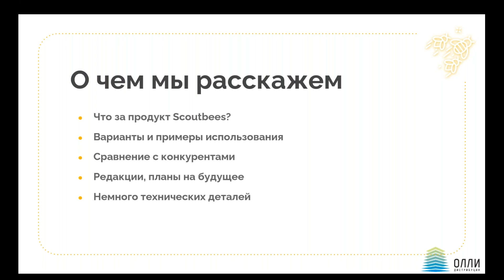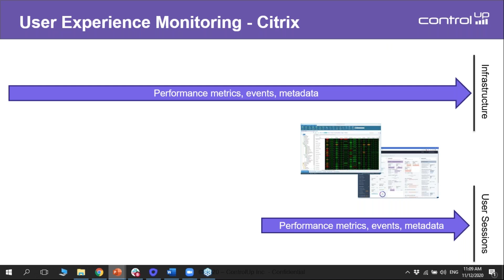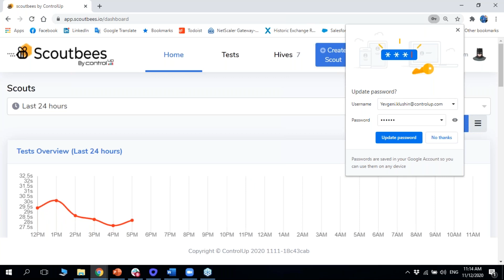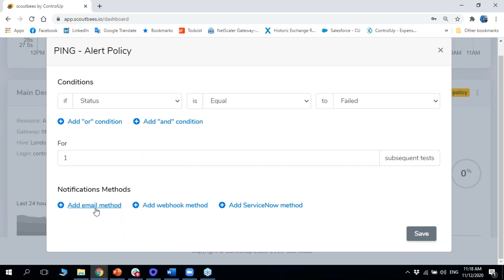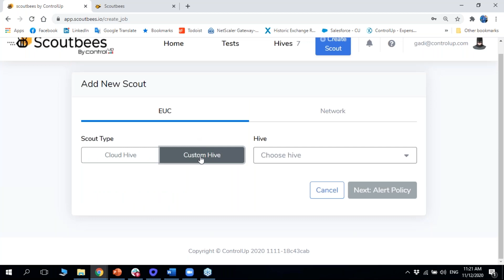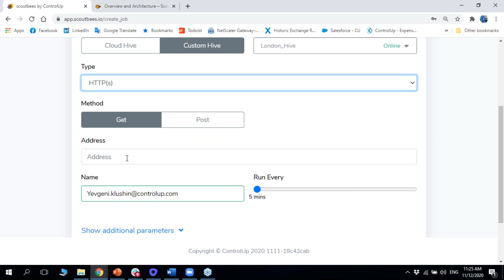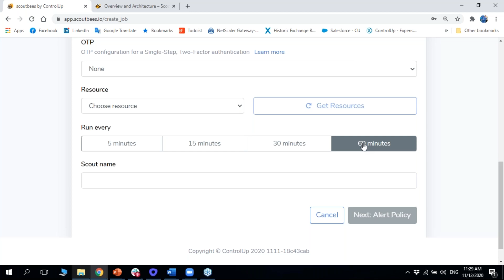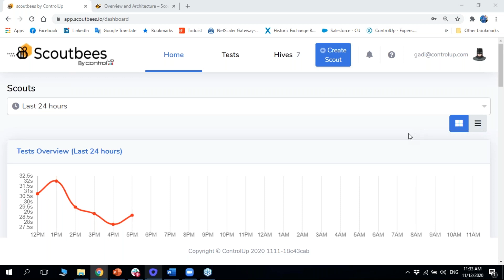Scoutbees - cинтетический тестировщик от ControlUp [2020]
Scoutbees от ControlUp - абсолютно новое SaaS-решение для проверки доступности элементов вашей инфраструктуры.
С помощью Scoutbees вы можете проверять доступность опубликованных ресурсов и время отклика каждого этапа установления подключения и получать уведомления о потенциальной проблеме ещё до её возникновения!

В ходе вебинара мы расскажем:
- Что за продукт Scoutbees и для чего он нужен?
- Разные редакции (cloud и on-premise) и примеры использования заказчиками
- Сравнение с конкурентами (есть таблица)
- Как развивается решение и что появится в перспективе
- Немного технических деталей